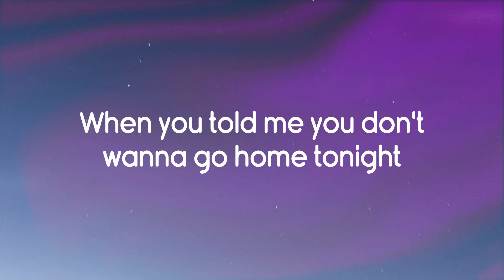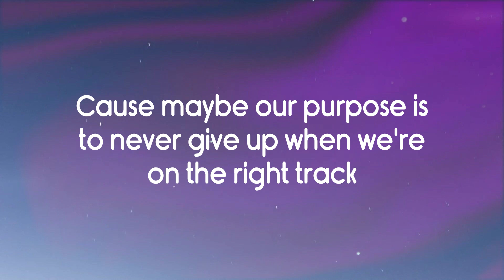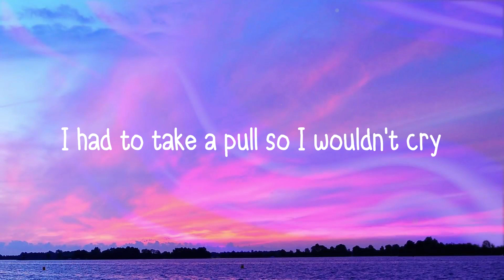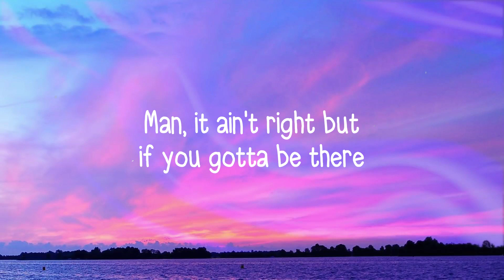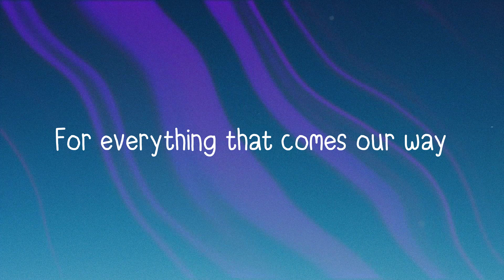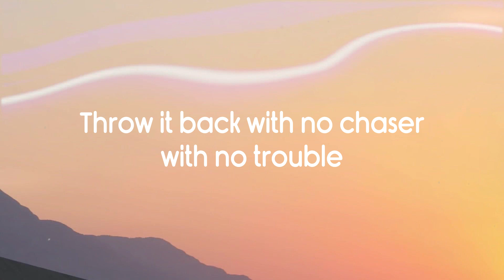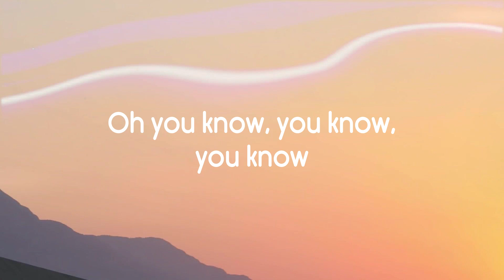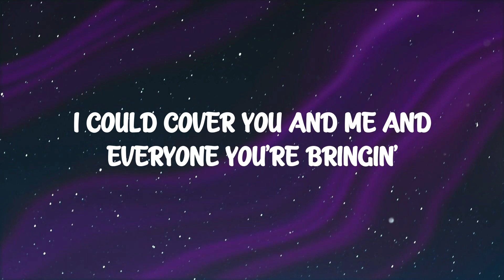I Know A Place - Muna /With Lyric/ 🎙